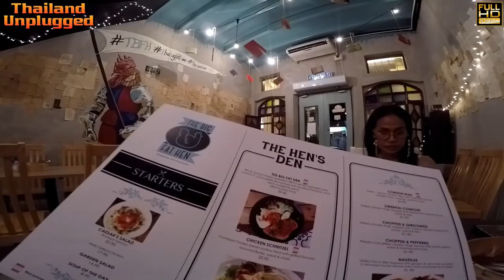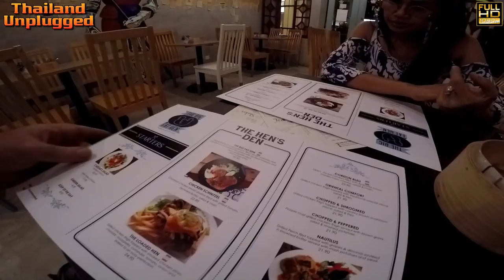Penang Malaysia "Complete Tourist Guide" Traveling from Bangkok to Penang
Penang Malaysia "Complete Tourist Guide"
Traveling from Bangkok to Penang

To sum things up there is plenty of things to do in Penang, Malaysia and especially around George Town there are so many attractions you will never get lost for what to do in Penang

Walk around George Town Penang and some lunch at Kapitan Indian Restaurant for some grilled chicken
INTRODUCING GEORGE TOWN
Combine three distinct and ancient cultures, indigenous and colonial architecture, shake for a few centuries, and garnish with some of the best food in Southeast Asia, and you've got the irresistible urban cocktail that is George Town
REGGAE MANSION KL.
With its colonial charm unspoiled, reminiscent to the days gone by and is a great night out with the live bands.
Although surrounded by towering buildings and skyscrapers in the city, colonial style buildings which are scarce these days always invoke a sense of nostalgia, both to locals and visitors.
Reggae Penang Love Lane is situated in the heart of George Town, the capital of the state of Penang in Malaysia. REGGAE MANSION HOSTEL is the Best and Funkiest KL. They are located in the heart of bustling China Town in a beautifully renovated 3-storey building; this is KL’s most happening and atmospheric Hotel
There bar serves a wide range of drink selections, the well-known WESTERN & ASIAN
BATU FERRINGH
Batu Ferringhi is a suburb of George Town in Penang, Malaysia. Famous for its beaches, Batu Ferringhi is one of the prime tourist destinations on Penang Island
KEK LOK SI TEMPLE
Built since the year 1891, Kek Lok Si Temple situated in the island of Penang, Malaysia, is one of the largest and finest temples complexes in Southeast Asia.
With millions of magnificent images of Buddha and hundreds of beautiful meaningful carvings, sculptures and murals in the interior and exterior of the temple halls, pagodas and archways, Kek Lok Si Temple is not just a center for Chinese culture and Buddha teaching, but also a unique heritage treasures that have Mahayana Buddhism and traditional Chinese rituals blend into a harmoni
PENANG,
also known as the pearl of the orient, is one of the most touristic locations of Malaysia. The island (285 square meters) is situated on the northwest side of the Peninsular Malaysia. There are loads of activities and sights on the island. Hanging around on the beach is also considered a fine option. About 700.000 people inhabit Penang Island, of which 59% are Chinese, 32% are Malay and 7% are Indian (2% are of other origin). The state of Penang has a population of 1,5 million (of which 43% are Malay and 41% Chinese). Penang has an eventful history; the diversity of the inhabitants clearly indicates this. Penang is especially known as the best place to enjoy wonderful local dishes; it is seen as the food capital of Malaysia. There are many hotels and resorts on the island, most are located in and around the city of Georgetown and around the towns Batu Ferringhi and Tanjung Bungah.

I am what they call an Aussie expat or Australian expat if you like,
I have been living in Thailand for 8 years now and know my way around fairly well but you never stop learning about Thailand and start to understand why it is called the Land of Smiles
Meaw was born in Bangkok she’s been living in Bangkok all her life and speaks very good English that she learnt while studying at university

I hope that you enjoy watching our videos and give you a greater understanding of The Land of Smiles
We will always welcome your comments and will endeavour to answer each and every one

Meeting “Normal” Thai Girls. How to Find a Good women in Thailand